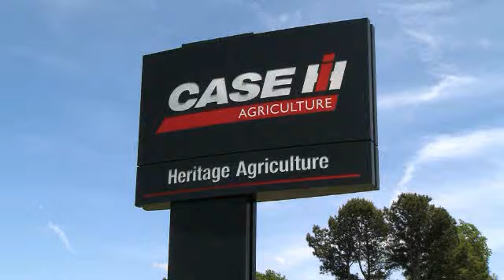Learn More About Us!